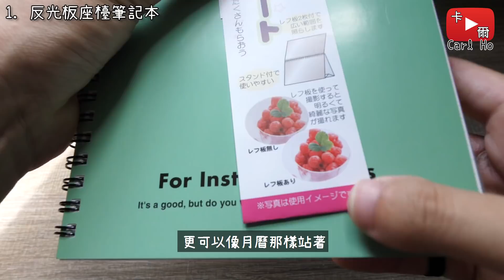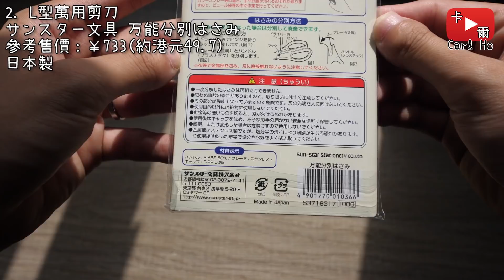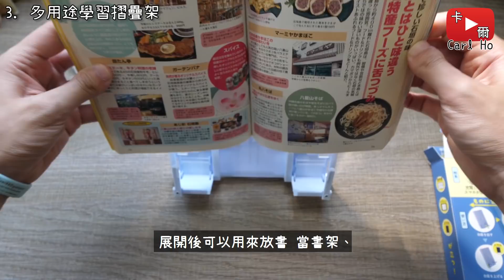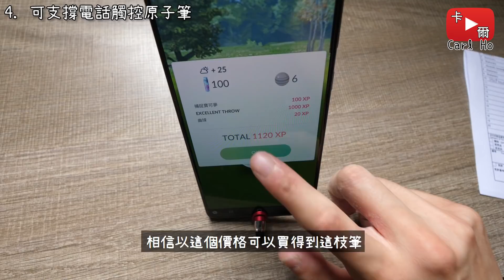設計獨特且很實用的4款日本文具 2021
甘茶の音楽工房 - ラブリーフラワー

00:00 開場白
00:12 1. 反光板座檯筆記本
00:59 2. L型萬用剪刀
01:56 3. 多用途學習摺疊架
02:57 4. 可支撐電話觸控原子筆
03:50 ???

▷ 產品購買連結 ◁
1. 反光板座檯筆記本
エムプラン リングノート レフ板付き

2.  L型萬用剪刀
サンスター文具 万能分別はさみ

3. 多用途學習摺疊架
クツワ　ミラガク　書見台

4. 可支撐電話觸控原子筆
セキセイ ラポルタ スマタテペン

② 註冊會員後，安裝Add to Buyee購物工具
以後就可以一鍵購買我在影片中介紹的商品囉！